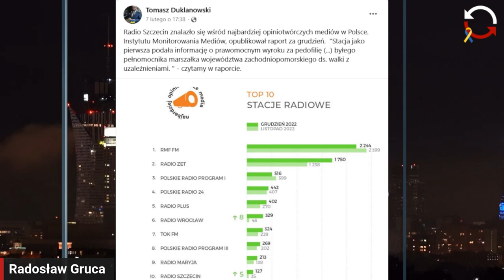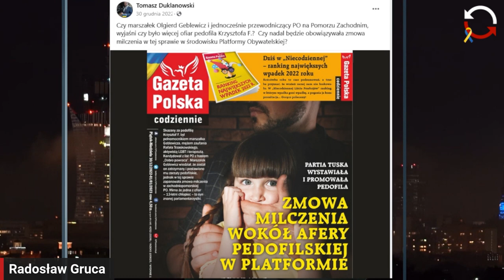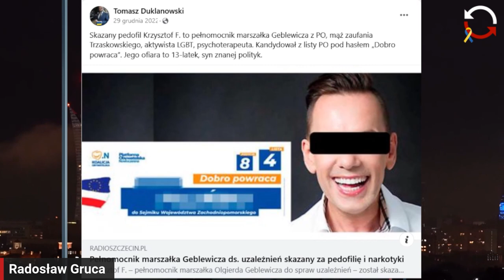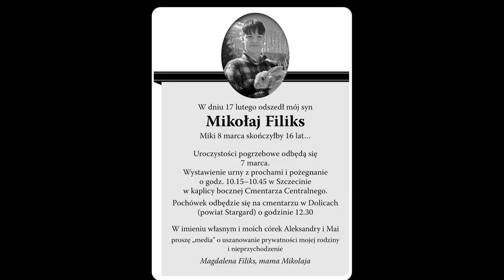Tomasz Duklanowski ujawnił ofiarę pedofila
Radosław Gruca o układzie szczecińskim i reakcji na publikacje Tomasza Duklanowskiego, szefa Radia Szczecin.
Fragment programu Polityczna mafia